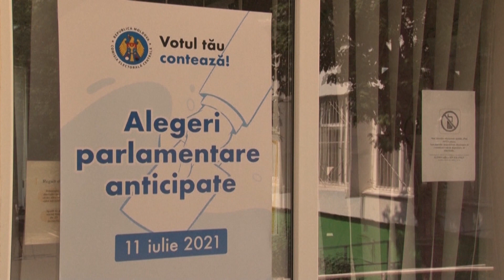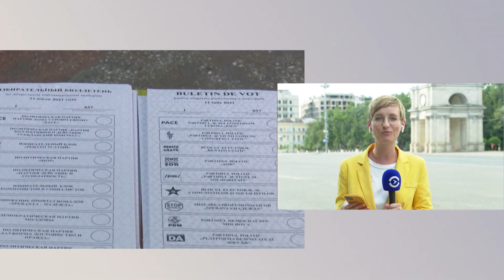Нарушения на парламентских выборах в Молдове | НОВОСТИ | 11.07.21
0:00 Полиция расследует около 60 заявлений о нарушениях на выборах: незаконная агитация и подкуп избирателей
1:18 Кого выбирают жители непризнанного Приднестровья
2:20 ЦИК Молдовы признал парламентские выборы состоявшимися, политики зовут людей на митинги
2:55 В московском аэропорту "Шереметьево" уже второй день — огромные очереди из-за проверки COVID-документов
3:30 В Москве закончилась вакцина от коронавируса "КовиВак"
3:43 Собянин передумал: ситуация с коронавирусом в Москве за день изменилась со "смертельно опасной" до "стабильной"
4:26 В Грузии умер журналист, которого избили противники гей-парада
5:30 Литва потратит на стену на границе с Беларусью 42 миллиона евро
6:50 В России горят леса на площади в 700 тысяч гектаров
7:41 Правительство Афганистана опровергло заявление талибов, которые утверждают, что взяли под контроль 85% территории страны
8:48 Италия или Англия: сегодня определится победитель чемпионата Европы по футболу